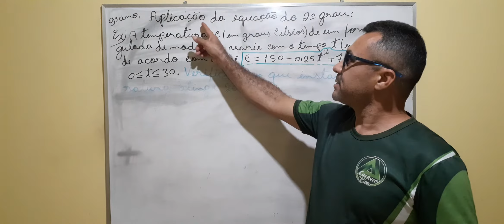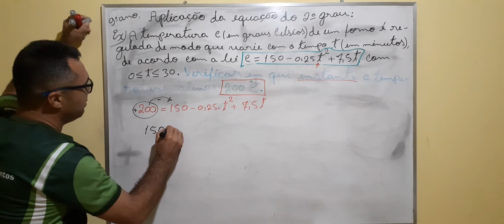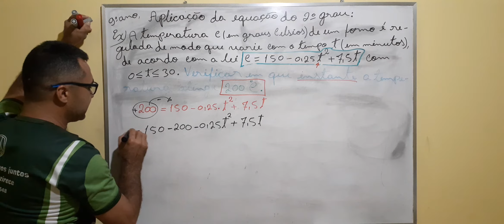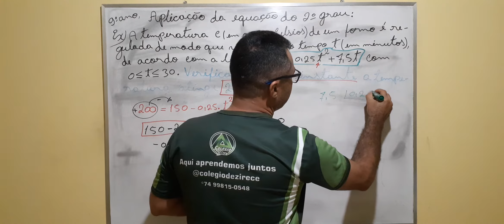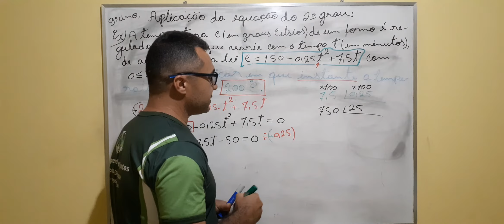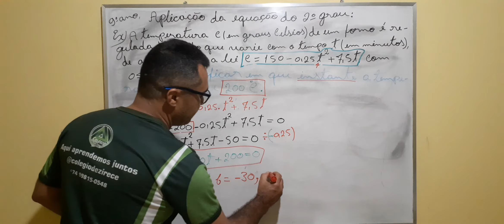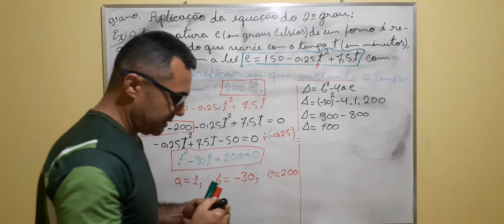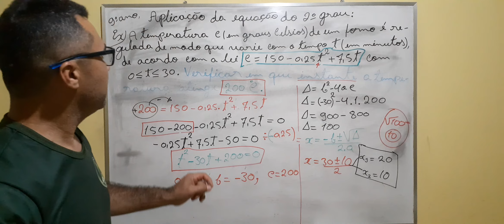9ano, vídeo 03 aplicação da equação do 2grau